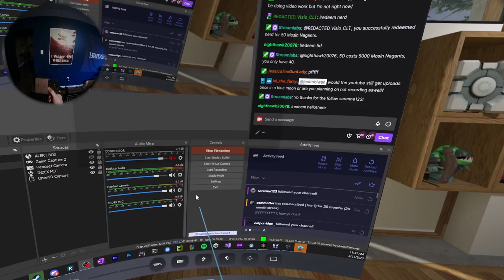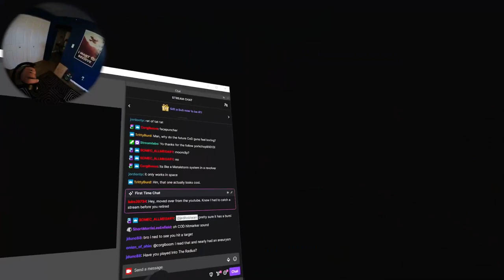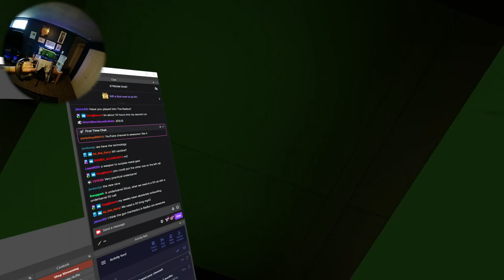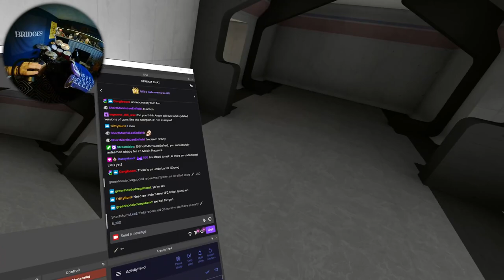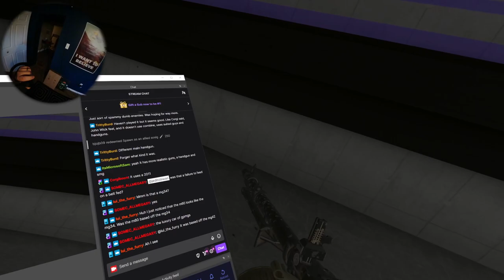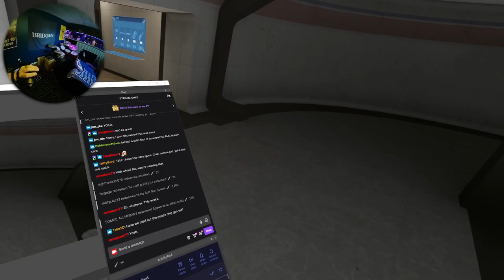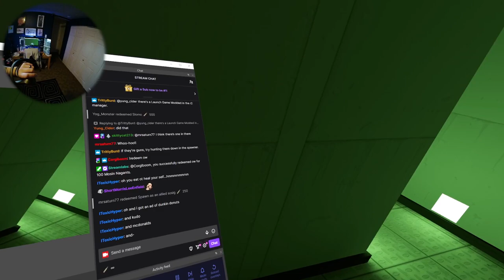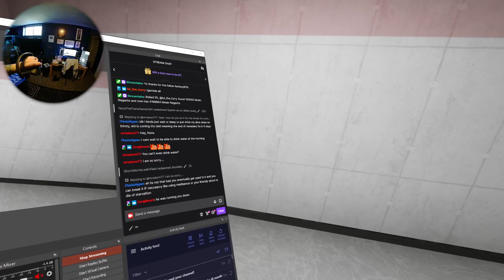H3VR Stream Archive - COD Weapon Advent Calendar & Rickier Runs - 4/15/2023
Stream Start: 5:50
Advent Calendar: 9:30
T&H Runs: 20:02